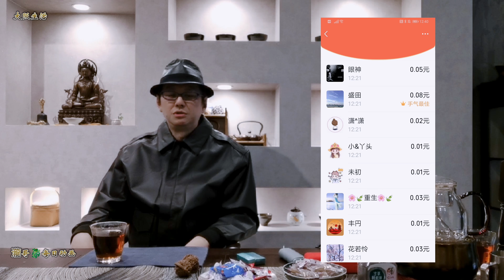邊看新聞邊吐槽 搖著微信搶紅包 發的總比搶的少 拜託 各位土豪行行好